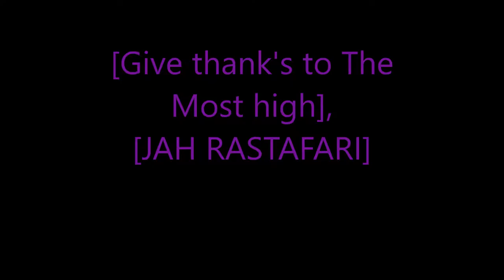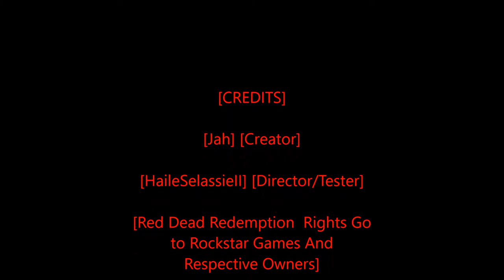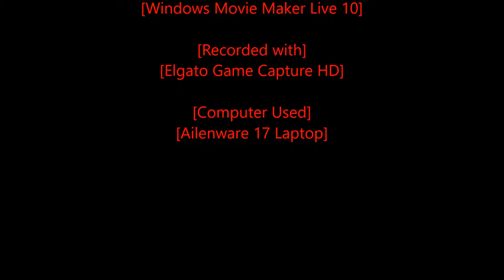Rastafari Exposed Red Dead Redemption Hardcore Mode Ep 19 Finshed